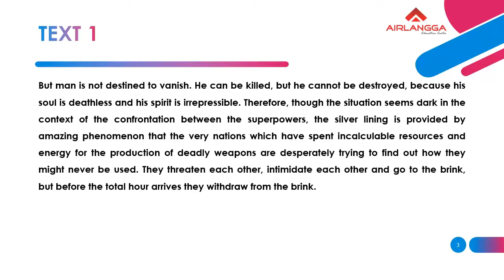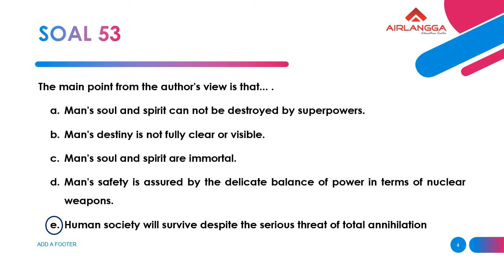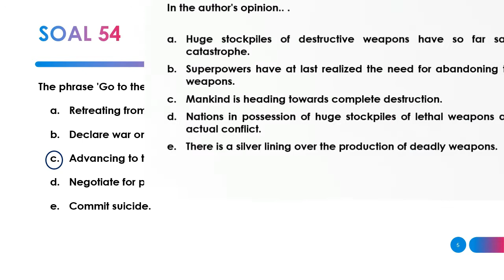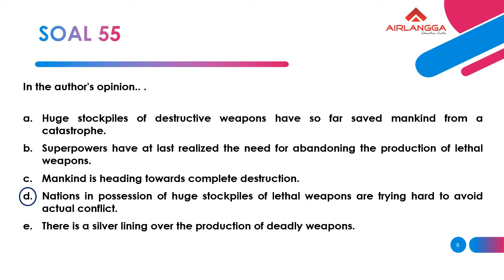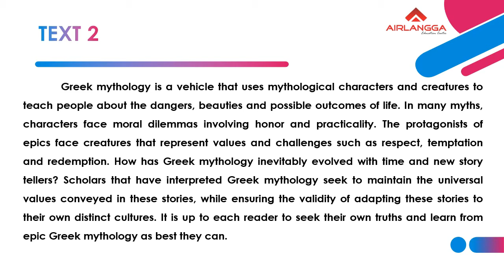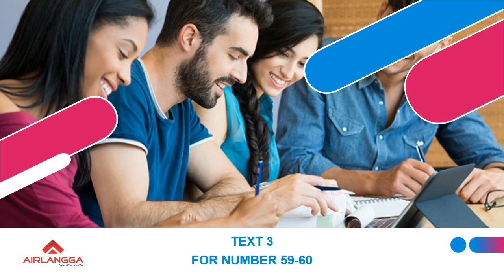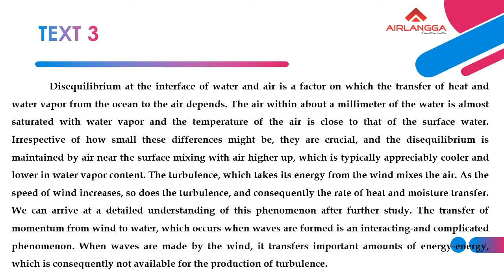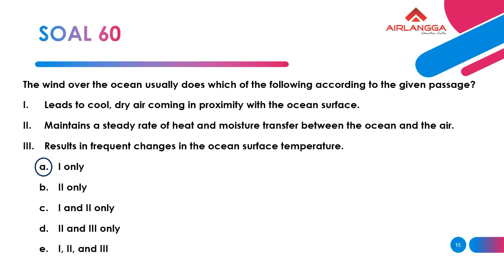AIRLANGGA XII SOSHUM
Yuk adik-adik kita membahas soal TPS kemarin.